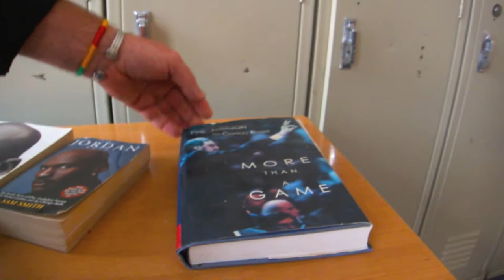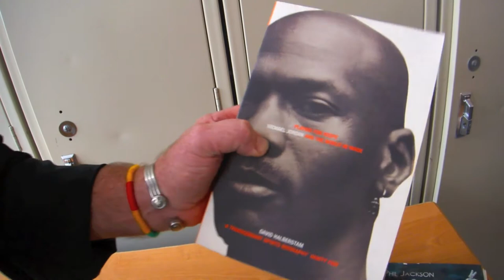Mark Ingle - Reading Basketball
Todd James Basketball Coach shares his best basketball books with the RipnRun coaching staff at RipnRun 2011.Mark Ingle talks about the books.